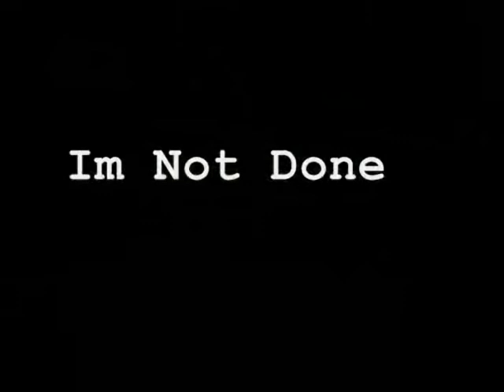Im Not Done Ft T.thom